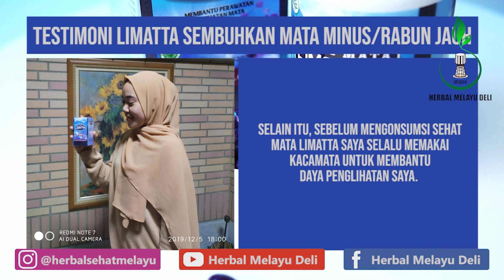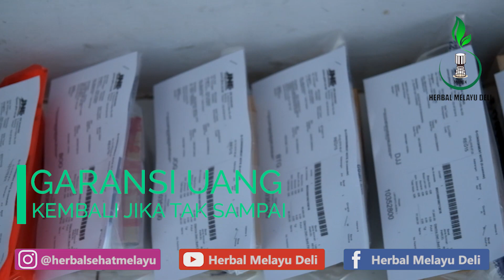Cara Menyembuhkan Mata Minus dan Rabun Jauh Secara Alami - Testimoni Sehat Mata Limatta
Pesan Langsung Obat Herbal Mata Minus/Rabun Jauh

Sehat Mata Limatta Rp. 435.000

Selamat datang di channel Herbal Melayu Deli, pada episode kali ini kami akan memberikan informasi tentang, kesaksian nyata dari konsumen kami yang berhasil membaik dan sembuh dari keluhan penyakit mata minus dan mata rabun jauh dengan perantara kesembuhan sehat mata limatta softgel.

Sehat mata limatta softgel merupakan produk kesehatan berkhasiat yang di formulasikan secara khusus untuk menjaga dan meningkatkan kesehatan mata. Diproduksi dari perpaduan bahan bahan herbal pilihan yang sudah teruji secara klinis dan sudah terbukti memiliki manfaat yang luar biasa untuk kesehatan mata.

Khasiat dan manfaat dari obat herbal Sehat Mata Limatta Softgel yakni:
– Mampu memperbaiki sirkulasi pada mata
– Membantu melindungi jaringan mata
– Membantu memenuhi nutrisi dan vitamin yang di butuhkan oleh mata
– Membantu menurunkan degenerasi makula
– Membantu mendukung pembuluh darah sehat di mata
– Membantu meningkatkan ketajaman penglihatan
– Membantu mengurangi iritasi hingga peradangan dan membantu sel-sel retina
– Membantu memperbaiki jaringan yang ruksak di mata

Jika anda ingin merasakan langsung, khasiat dan manfaat obat herbal Sehat Mata Limatta Softgel, silahkan lakukan pemesanan secara online kepada Herbal Melayu Deli, dan dapatkan berbagai keuntungannya yakni:
1. Barang ASLI, BERGARANSI dengan STOK TERBARU
2. Garansi Uang Kembali jika barang tidak sampai ke alamat anda
3. Bisa Barang Kirim Terlebih Dahulu Baru Bayar
4. Di layani oleh admin profesional dan handal
5. Free konsultasi 24 jam
6. Garansi Di Ganti Dengan Yang Baru apabila barang mengalami keruksakan atau kecacatan
7. Free packing

Cara Pemesanan
Ketikan HMD-WSM : Jumlah pesanan : Nama anda : Alamat lengkap : Nomor tlp/hp

Contoh Pemesanan
HMD-WSM : 3 botol : Annisa Amalia : Jalan Cicendo No. 12 Kel. Pasirkaliki Kec. Cicendo Kota Bandung  : Nomor HP 0812xxx

CATATAN
*Setiap pemesanan wajib mencantumkan kode produk untuk mempercepat proses pelayanan, pemesanan yang tanpa menggunakan kode produk tidak akan kami proses. Kode produk Sehat Mata Limatta yaitu (HMD-WSM)

obat mata minus, mata minus, mata minus sembuh total, mata minus bisa sembuh, mata minus tinggi, obat mata minus dr zaidul akbar, obat mata minus dan silinder paling ampuh

Obat herbal Sehat Mata Limatta telah terdaftar secara resmi di BPOM RI dan telah mendapatkan sertifikasi Halal dari MUI. Adapun respon pada setiap individu akan berbeda-beda, tergantung dari stadium penyakit, keteraturan konsumsi dan kondisi tubuh masing-masing